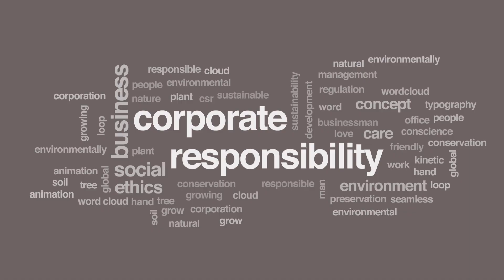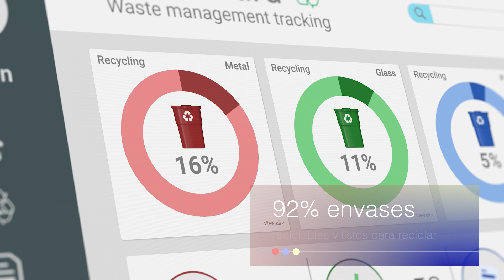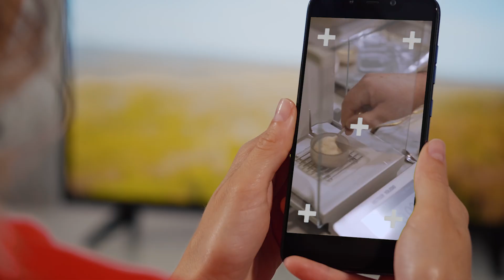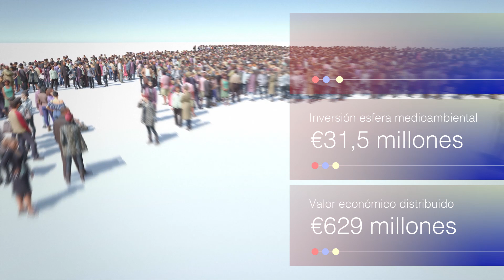GRUPO EBRO FOODS 2023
Hitos más relevantes en materia de Responsabilidad Social y Sostenibilidad